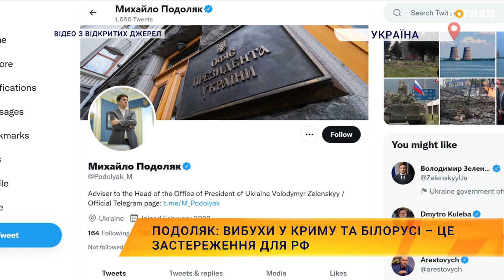Подоляк Вибухи у Криму та Білорусі – це застереження для рф ПОГЛЯД 11 серп. 2022 р.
У Офісі Президента закликали російських окупантів зняти форму та забути про Україну.
Про це Михайло Подоляк заявив у Twitter.

У дописі  йдеться, що епідемію технічних аварій на військових аеродромах у Криму та Білорусі російським військовим варто розглядати як застереження згори.

Радник керівника Офісу Президента наголосив, що ані в окупованому Криму, ані в окупованій Білорусі росіяни не зможуть почуватися в безпеці. Адже карма знайде їх всюди.

Зазначимо, раніше Подоляк заявив, що Україна не причетна до вибухів в тимчасово окупованому Криму.